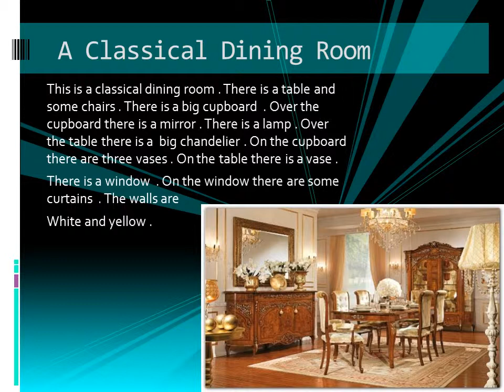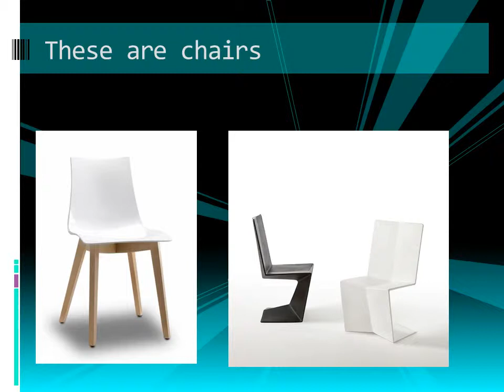Our English book - The house - Dining room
Video realizzato da una presentazione di Power Point che illustra vari tipi di sale da pranzo. Le slide sono accompagnate dal commento audio.